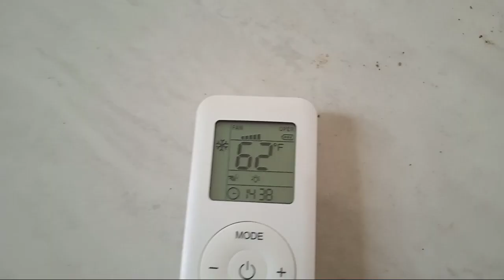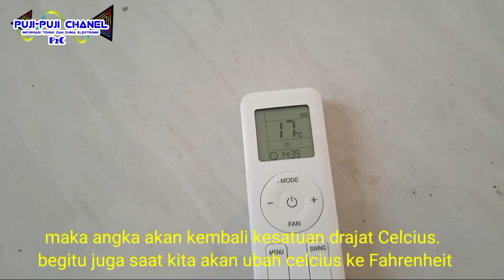CARA MENGEMBALIKAN DRAJAT FARENHAIT ke CELCIUS